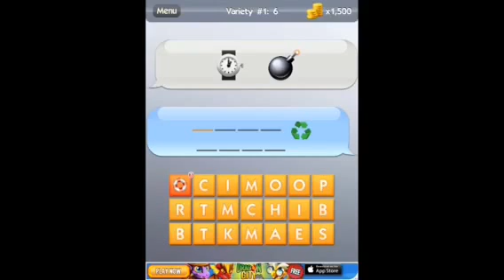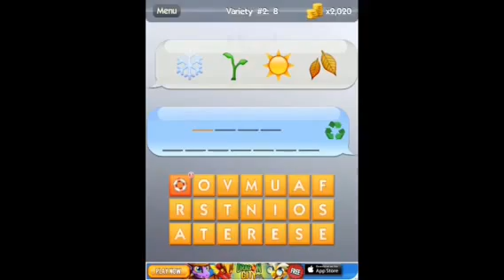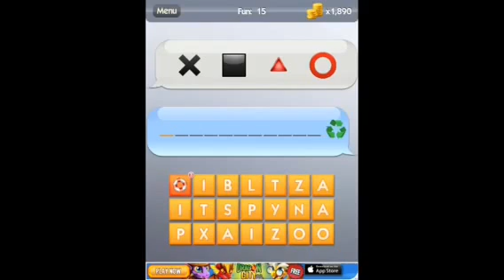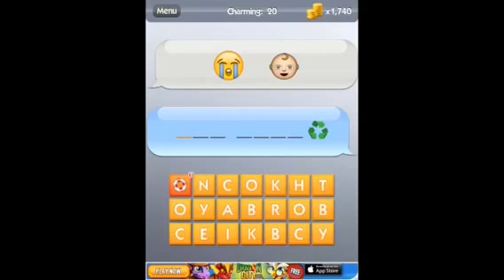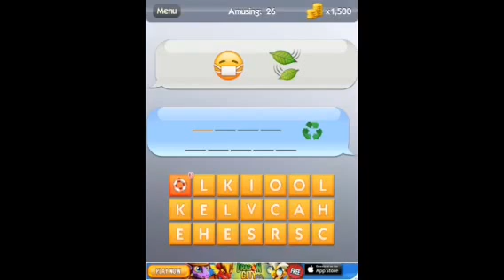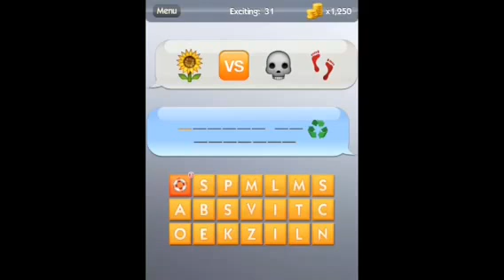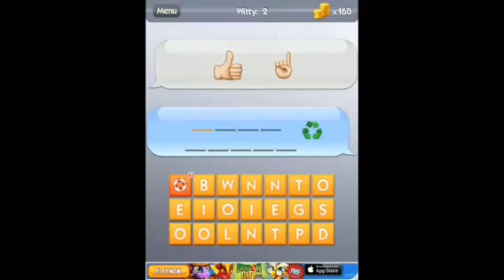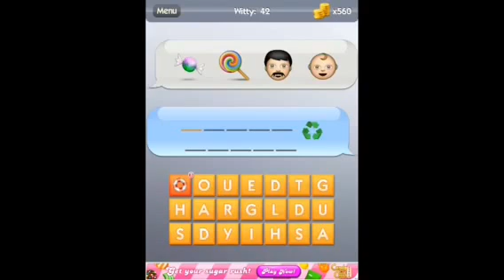What's the Emoji? All Level Packs Answers